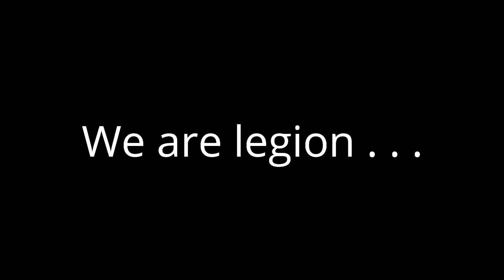We Are Legion Jonathan D Rozier Post 164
Produced for Safety Fest in Katy by Andy Valadez, PR Officer for The American Legion Jonathan D. Rozier Post 164.